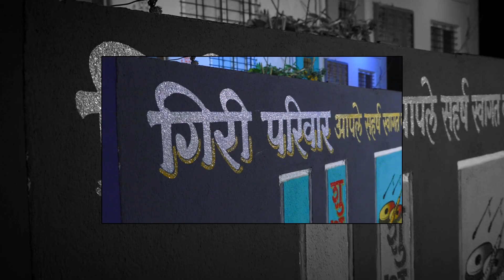AMAR & VAIBHAVI | MAHARASHTRIAN WEDDING FILM LATUR.